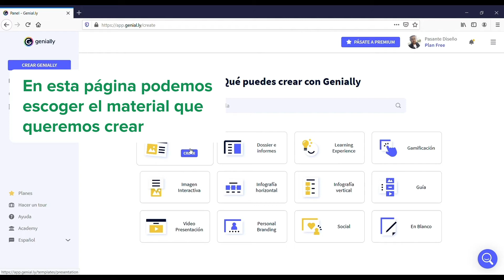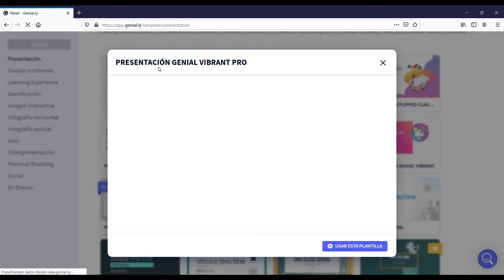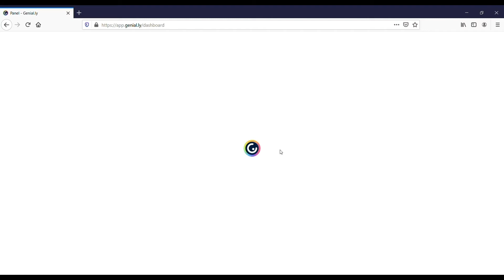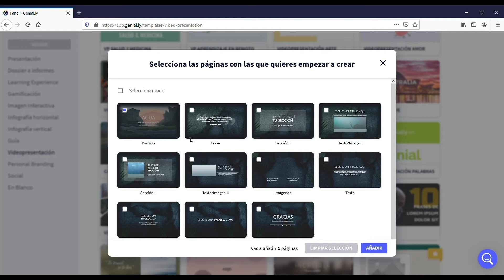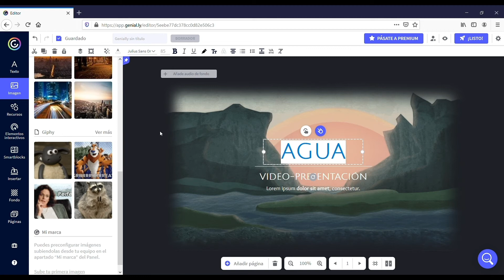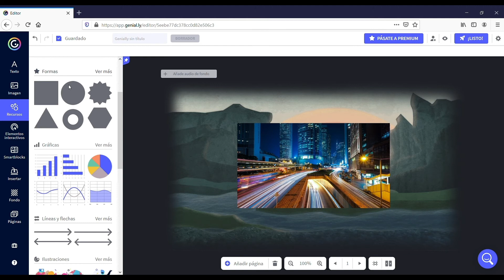Tutorial Genially: Crear material interactivo con elementos existentes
Muy fácilmente puede crear recursos interactivos integrando elementos existentes.